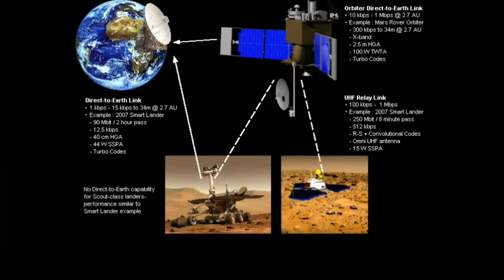Next Mars Orbiter NeMO Mars 2022 Orbiter | SpaceX Mission to Mars |NASA Mars Communication Satellite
The orbiter was initially proposed to be launched in September 2022 to link ground controllers with rovers and landers and extend mapping capabilities expected to be lost when the Mars Reconnaissance Orbiter and 2001 Mars Odyssey stop functioning, but officials elected to focus on flying the Perseverance rover first to cache various samples for a later sample-return mission that will incorporate a Mars telecom orbiter, now envisioned for the late 2020s.

7IS my lucky numbers AND you?